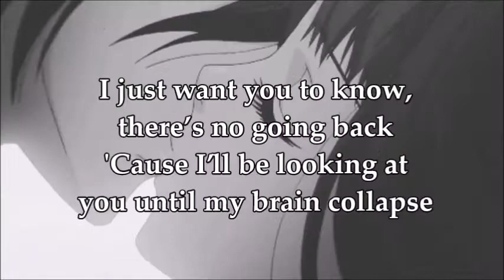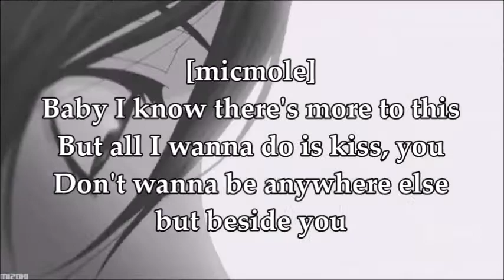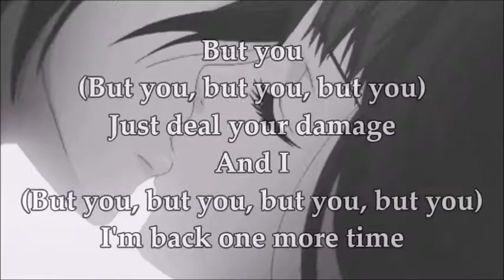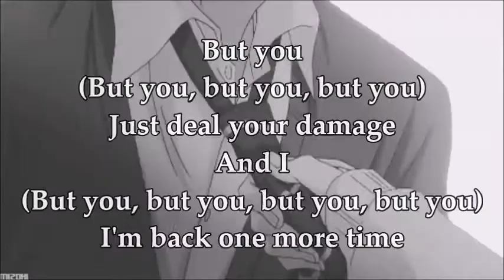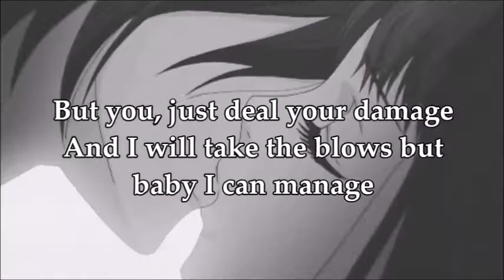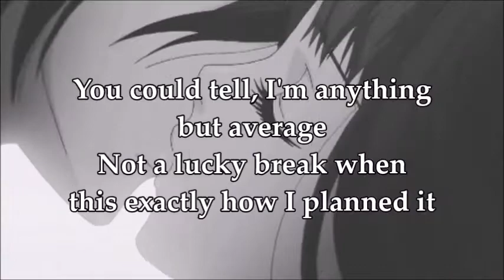Love Snack Lyrics // 9TAILS & micmole [prod. J. Steele]